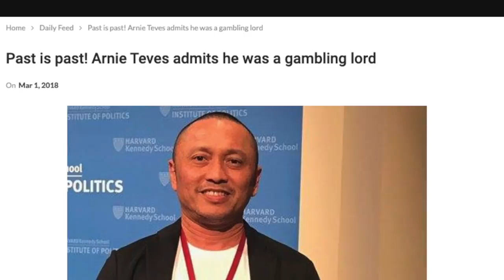Kurt Teves Clear footage Ng Cctv sa Bf homes.